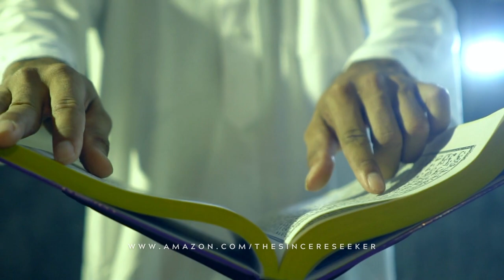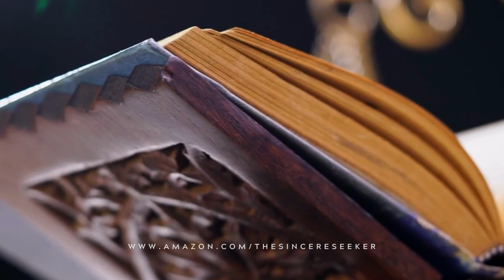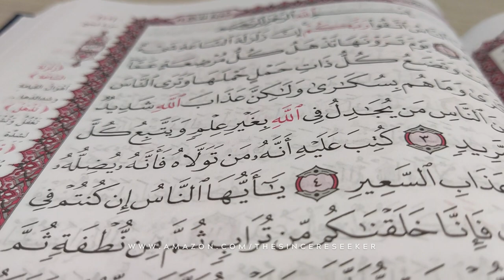The Holy Quran's Quality and Eloquence is Proof of its Divine Source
Buy this Book "A Journey Through the Evidence of Islam and the Holy Quran's Divine Origin"